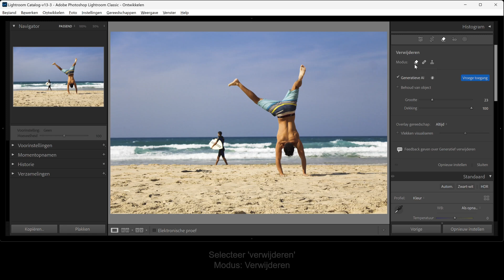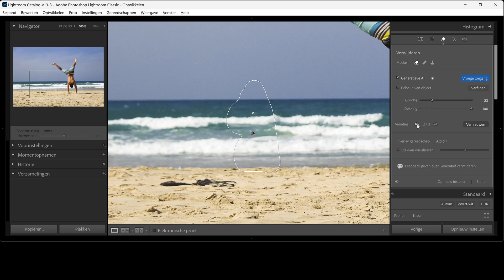Ongewenste personen of objecten verwijderen uit foto (Generatieve AI) | LIGHTROOM TUTORIAL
Ik laat je in deze tutorial zien hoe je iets of iemand verwijdert uit een foto met Generatieve AI in Adobe Lightroom Classic.